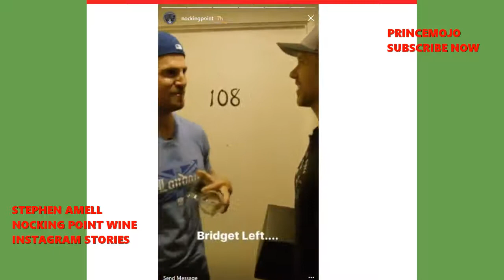STEPHEN AMELL / NOCKING POINT WINES / INSTAGRAM LIVE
SUSBCRIBE NOW
PRINCEMOJO